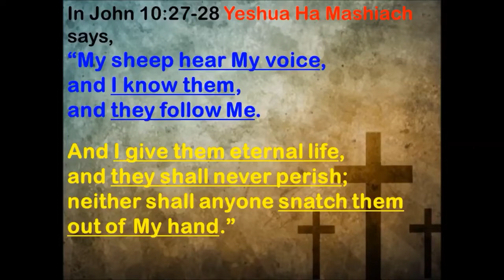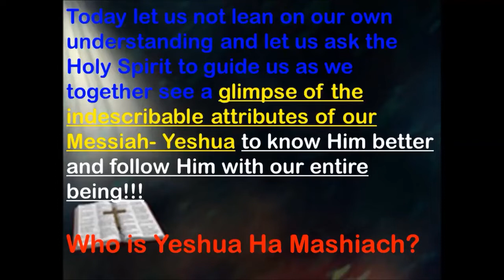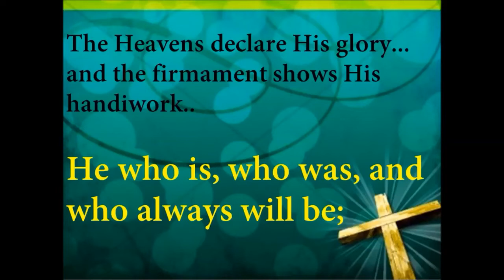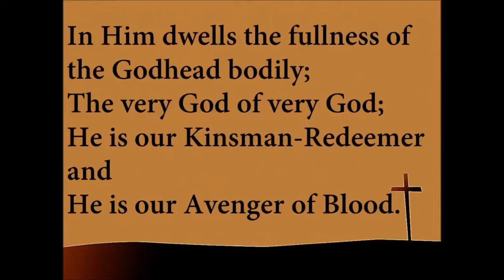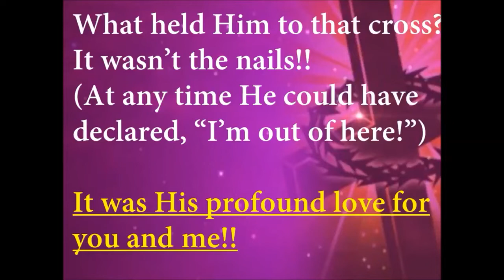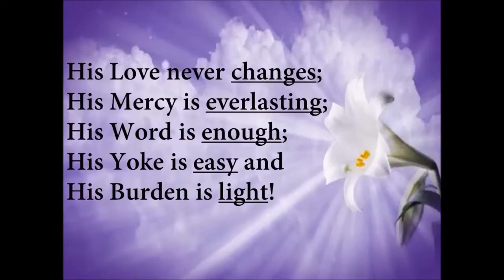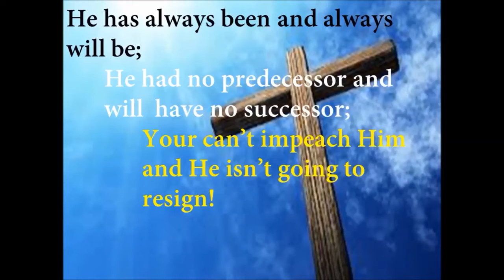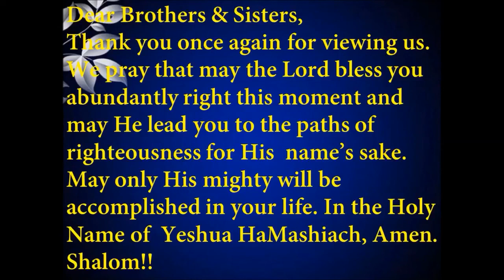OUR FAITH IS ABOUT TO BECOME SIGHT & THE RAPTURE OF THE CHURCH IS AT HAND: TODAY DO YOU KNOW HIM???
Once again to Messiah and Him alone be all the Praise, Honor & Glory. We thank you for viewing us. This message is inspired by brother S.M. Lockridge. The key to occupy in these last moments is to walk by and in faith (Heb.11:6, 2 Cor.5:7, Luke 18:8); Seek Absolute Truth (Jn. 8:32, Jn.17:17, Jn.16:13) & seek Resolute Discernment (Heb.4:12). For this, we indeed need be active Bereans (Acts 17:11) and dig deeper in the Word of God and let the Author, Ruach HaKhodesh Himself teach us. We indeed serve a living God who is the King of Ages and His Attributes are absolutely matchless and totally indescribable. And His Word is living and active as Heb. 4:12 tells us- “For the word of God is living and powerful, and sharper than any two-edged sword, piercing even to the division of soul and spirit, and of joints and marrow, and is a discerner of the thoughts and intents of the heart.” Today let us dig deeper in His Word and let us get to know Him better. We are almost at the end of end times and let us remember the incredible extremes our King Yeshua HaMashiach underwent on our behalf so that we may live and be adopted sons and daughters of His Kingdom. Let us all purify ourselves and get ready to embrace our reigning and coming King Jesus Christ of Nazareth!!